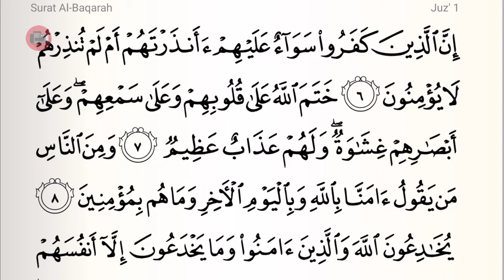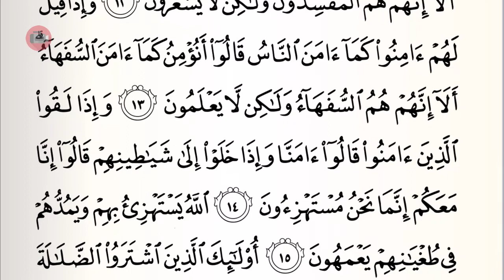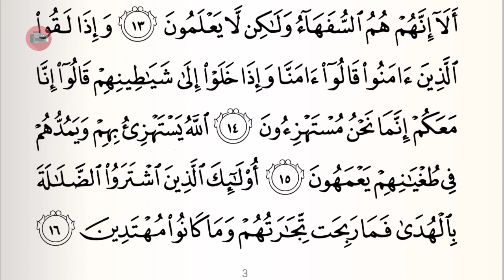Al Quran page-by-page - Page 3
Recitation of Al Quran al Karim by Arwan Khoiruddin